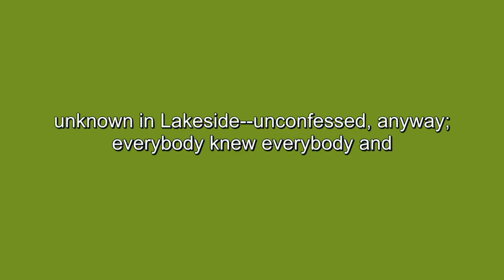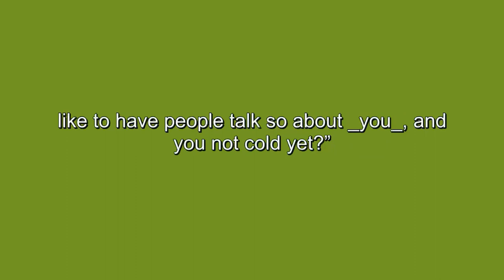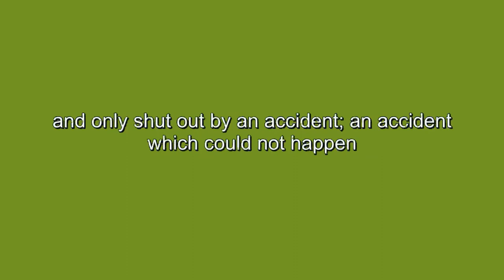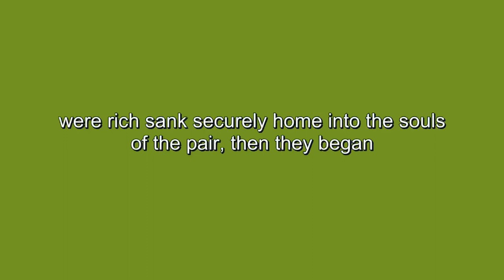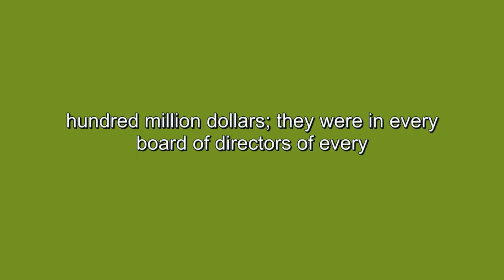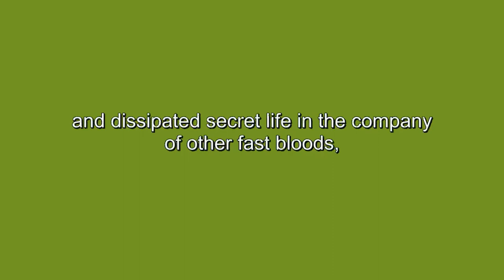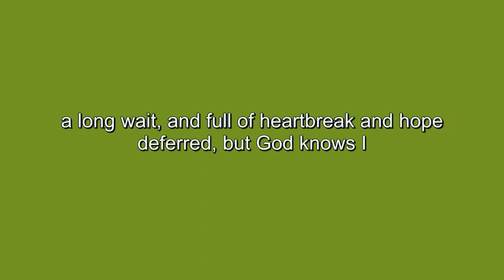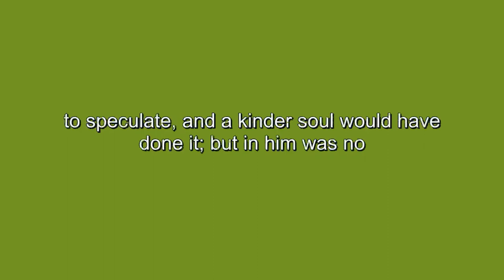Learn English in 1 HOUR through Story, The $30,000 Bequest, Mark Twain, (Reading and Listening)